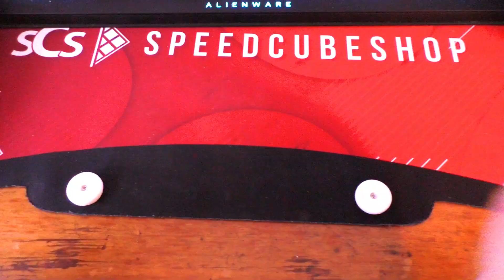So You Messed Up...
Inspired by Jperm